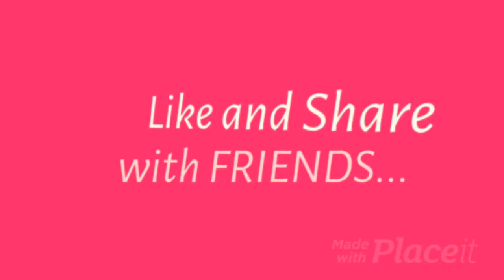NSPPD Prayers and Declarations Today Monday 24 June 2024 with Jerry Eze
Join the live streaming of Jerry Eze Prophetic Morning Prayers and Declarations (NSPPD Today) Monday 24 June, 2024